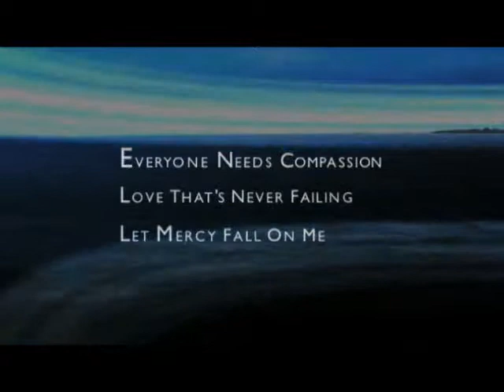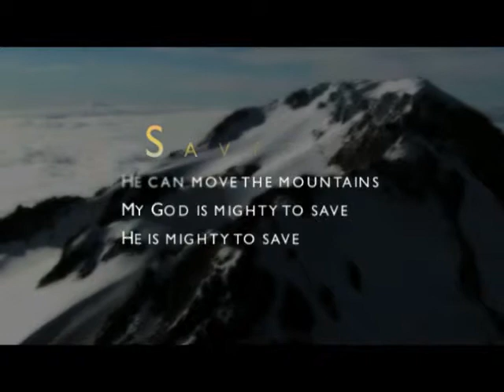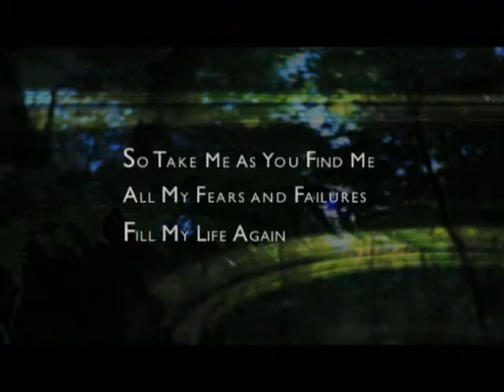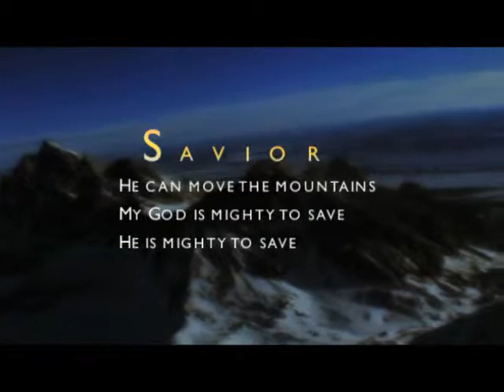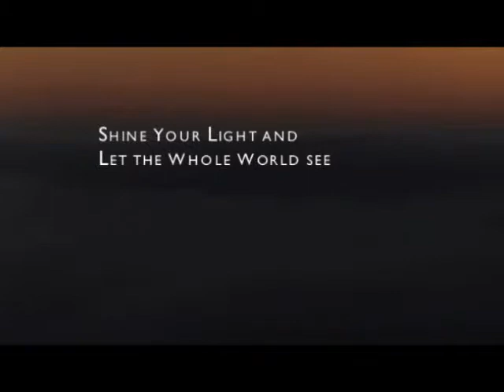Mighty To Save_FULL.mpg